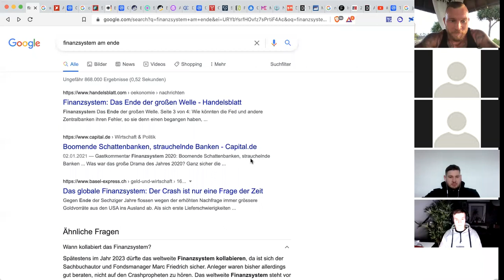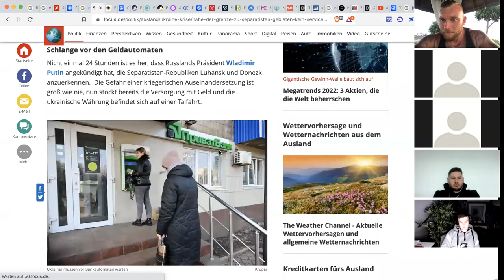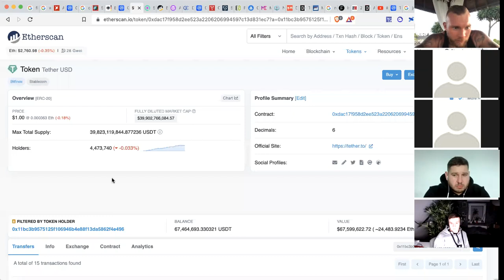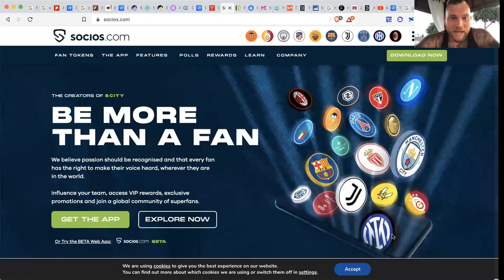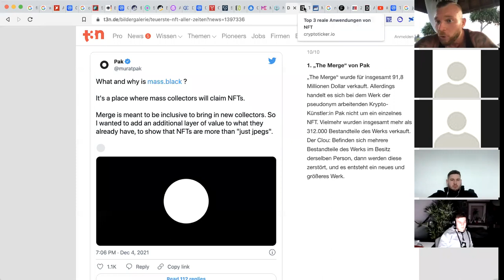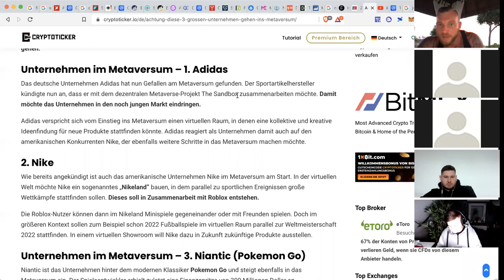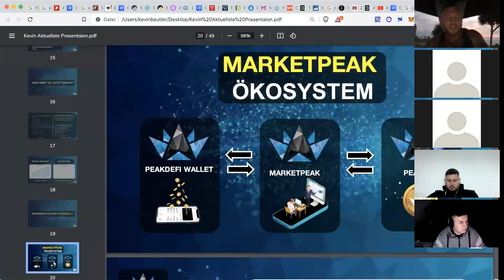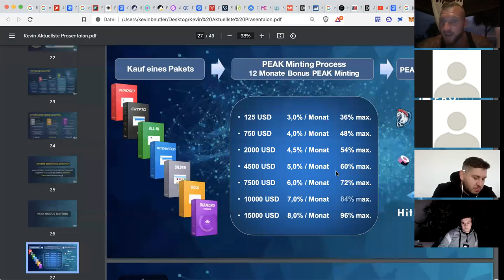Free-Infowebinar Blockchain/Krypto/NFT/Metaversum | Kevin Beutler